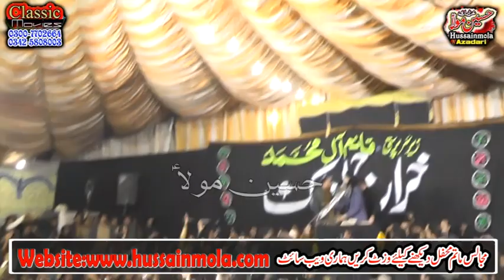Qaseeda Nam Ali Ka zinda Hay, Jo Ali Ka Nahi / 1 Aug 2019 Jalsa Zurgam Shah Jhang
Qaseeda : Nam Ali Ka zinda Hay
Qaseeda :    Jo Ali Ka Nahi
1 Aug 2019 Jalsa Zurgam Shah Jhang
Zakir :